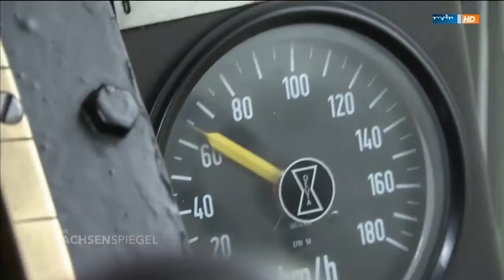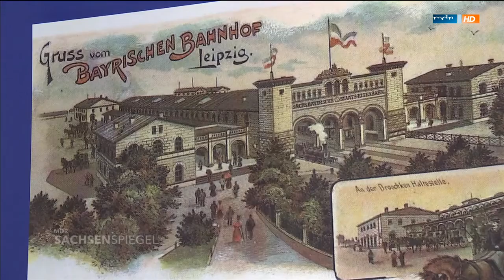Nostalgiedampf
Nostalgie pur bei den Hof-Plauenern Dampftagen

1851 fuhren die ersten Züge über die Göltzschtalbrücke. Anlässlich dieses Jubliäums werden an diesem Wochenende die Hof-Plauener Dampftage gefeiert - mit vielen Dampfsonderzügen.

Quelle by MDR Sachsen